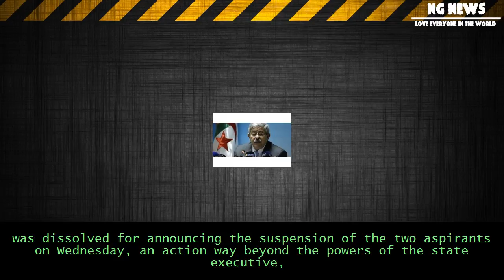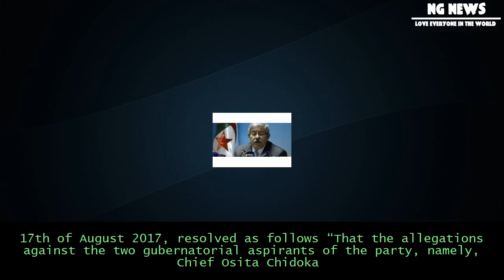[NG News] Breaking: embattled anambra upp state chairman igwilo recants, lifts suspension on chidok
Breaking: embattled anambra upp state chairman igwilo recants, lifts suspension on chidoka, offodile